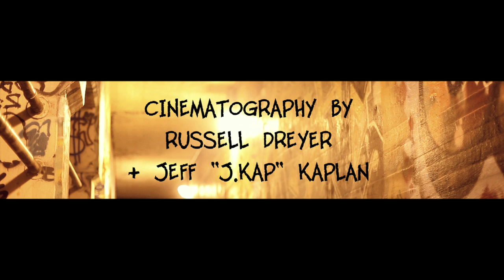SK8TRONIKX - Commercial/Teaser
Starring:
Nick Esposito

Cinematography By:
Russell Dreyer & Jeff "J.Kap" Kaplan

Edited & Colored By:
Jeff "J.Kap" Kaplan

Audio & Original Score By:
Jeff Schulman

SK8TRONIKX
R.i.T.E. Records
Creative Eye Photography